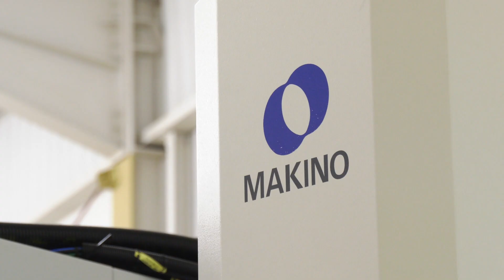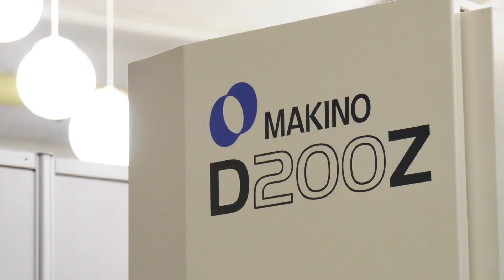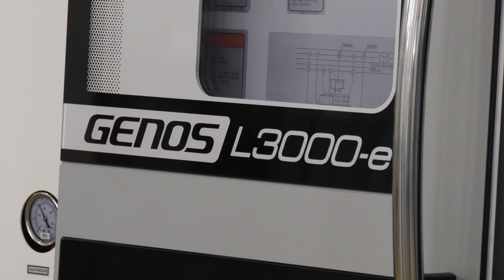Turnkey solutions from NCMT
MTDCNC caught up with Gary Mason who heads up NCMT's turnkey engineering solution side of their business. Gary explains that selling MAKINO and OKUMA machining solutions many of their customers are looking for a complete machining solution and with the many years of experience NCMT have they are one of the leading machine tool companies to offer such a complete turnkey solution.